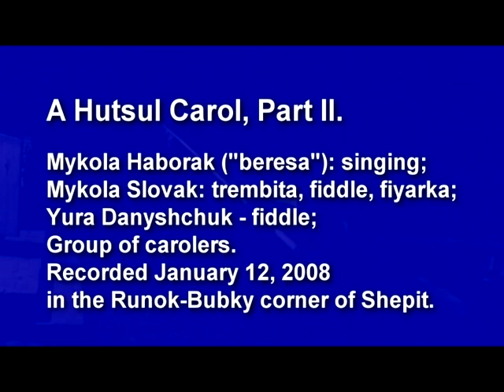Hutsul Carol II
Traditional Hutsul caroling, Shepit, Kosiv raion, Ukraine. Традиційна гуцульська коляда в с. Шепіт Косівського району. Додаткова інформація